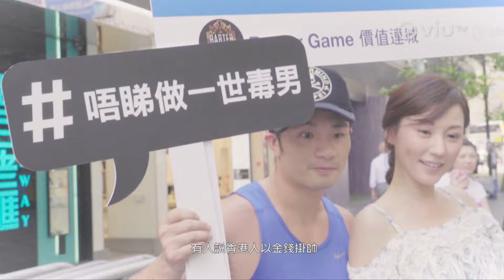仙女下凡！Barter Game登陸香港！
心悠BB現身銅鑼灣，實行街頭以物易物！
只要你肯應承開電視睇心悠BB，想同女神Selfie有幾難？
一個對女神嘅承諾，換一張同女神嘅自拍！睇嚟你冇嘢蝕喎...